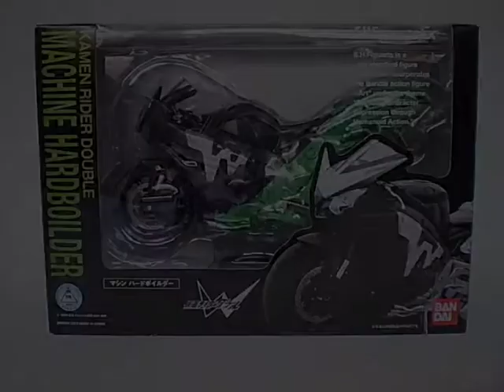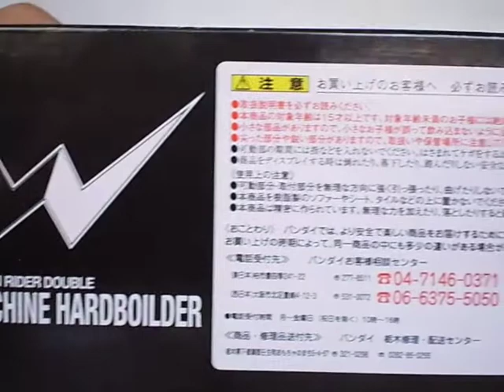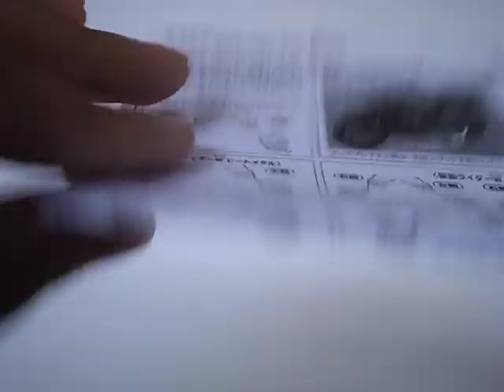[Rider-Fest] S.H. Figuarts Ex Machine HardBoilder Review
"IT'S HARD BOILED!"

This is Kamen Rider Double's signature motorcycle, the Machine HardBoilder, or HardBoilder for short. Designated the number MB1000RV, this Honda CBR1000RR has been modified to suit the need of Hidari Shotaro and Philip as they wipe the city's tears away. Shotaro is usually the one riding it most of the time though.

Double's bike appears frequently through out the series, Kamen Rider W and the movie Kamen Rider W FOREVER: A to Z/The Gaia Memories of Fate.

The figure currently retails for 4000 Yen.
Released in late August 2010